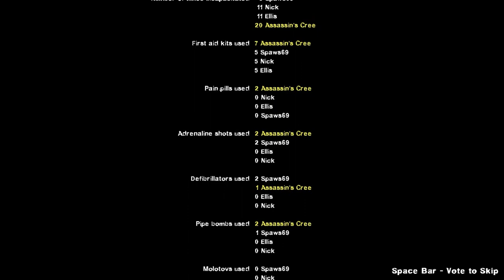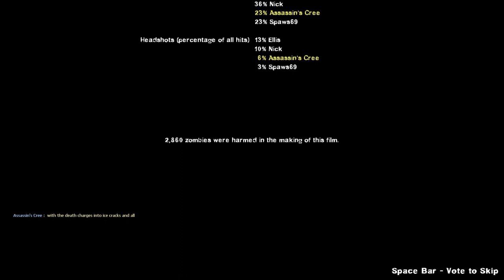Left 4 Dead 2 - Wan Li Custom Map with Spaws69